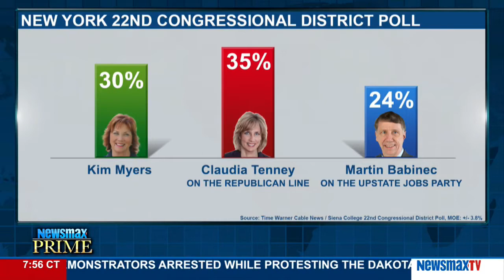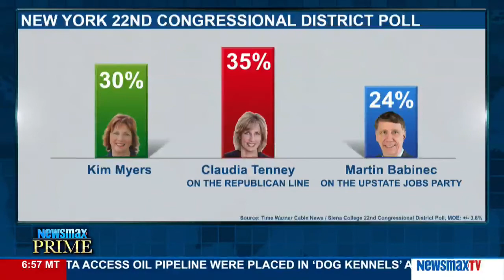Newsmax Prime | Martin Babinec on why he's running as an independent